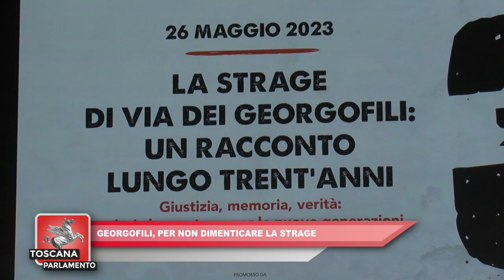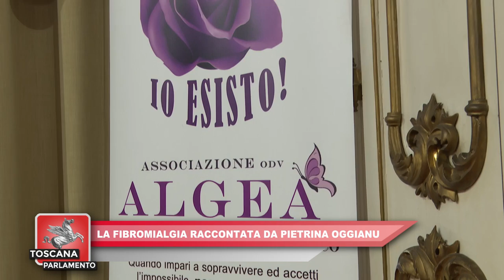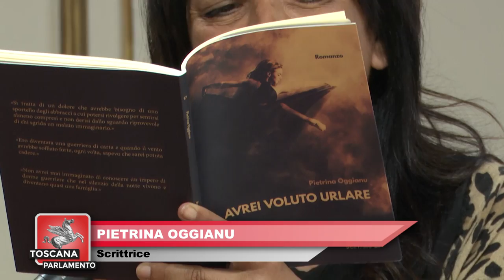ITALIA7 - TOSCANA PARLAMENTO del 27.05.2023